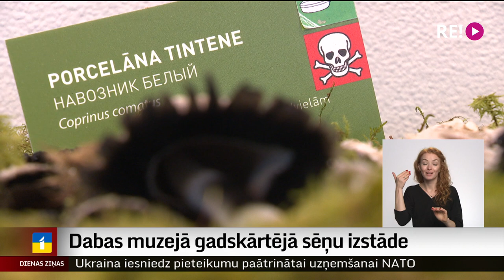Dabas muzejā gadskārtējā sēņu izstāde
Sēņu valstība šogad sagādā pārsteigumus. Vasaras nogalē un vēl septembra sākumā meži bija tik tukši, ka radās šaubas, vai šogad vispār notiks sēņotāju visvairāk gaidītais notikums – gadskārtējā sēņu izstāde Dabas muzejā. Nu sēnes ir saņēmušās, un izstāde ir! Tajā apskatāma Latvijā atrasta jauna ēdamā sēne, kas līdz šim vietējiem mikologiem bija palikusi nemanīta. Stāsta Judīte Čunka.